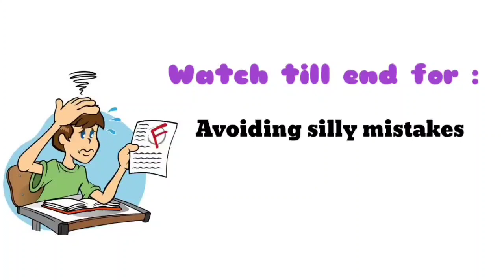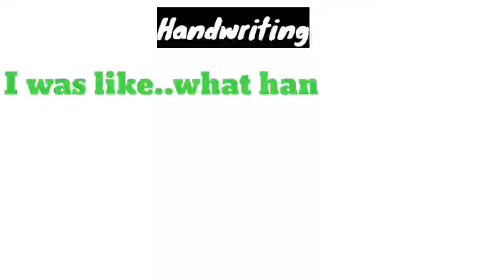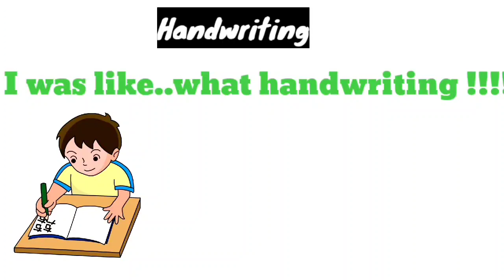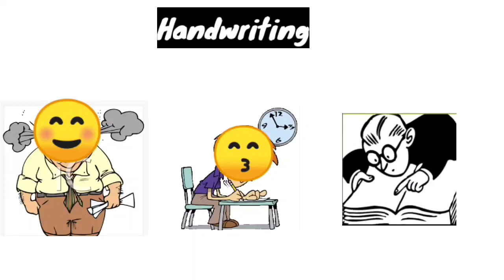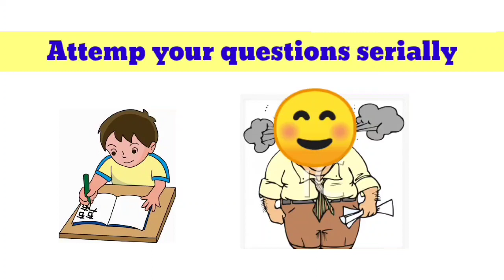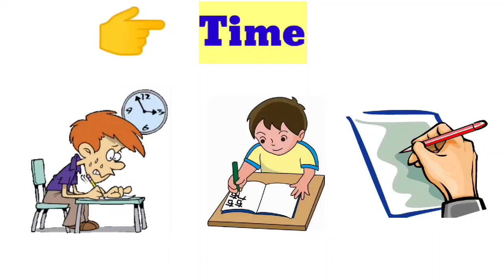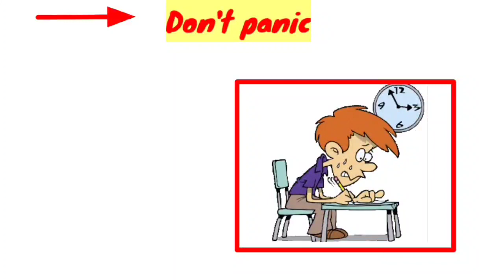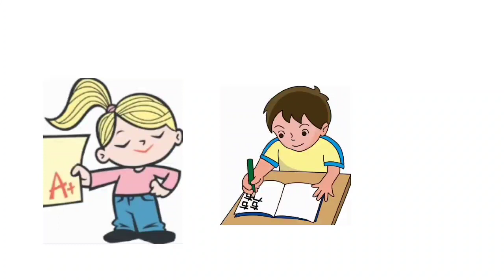Must Avoid These Mistakes While Giving Exams | Add 10% In Your Result This Way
Hello Dear,

Aaj ke is video me hmne baat ki h ki kon se mistakes hme exam hall me nhi krne chahie saath hi hmne kuch aisi baato ko v sikha hai jisse ham extra marks score kr skte h.

Ummed hai in charo techniques se aap apne exam me aur acha score kr skenge.

Dosto hamne kuch time pehle exam se related ek bhut acha video upload kia tha jisme hamne study krne ke best techniques ko share kia hai. Is video ko dekhne ke lie niche link pe click kre 👇

Background Music used- Ummon hiyonat